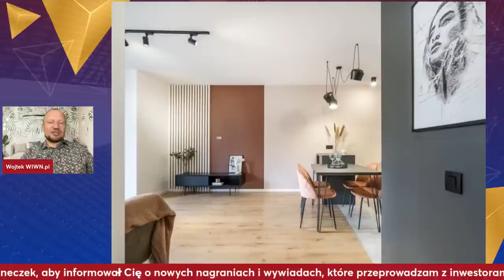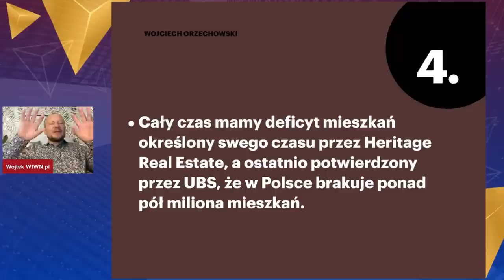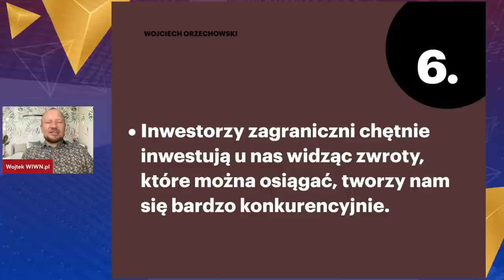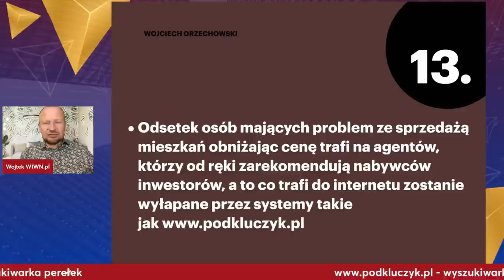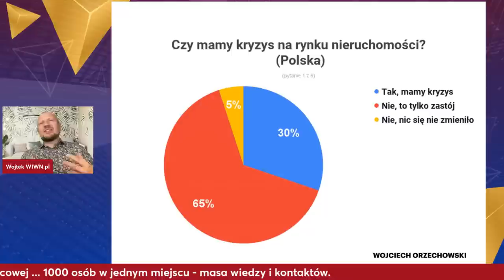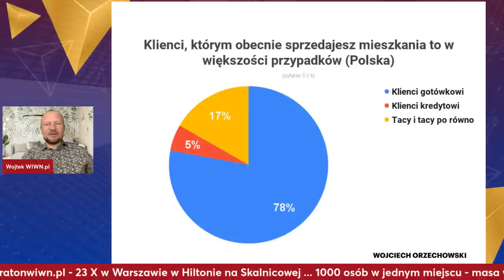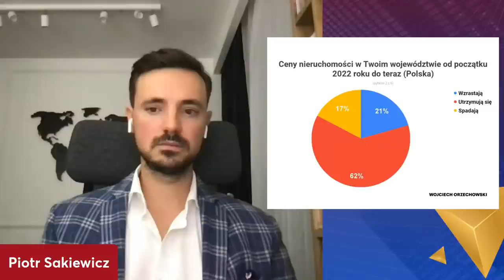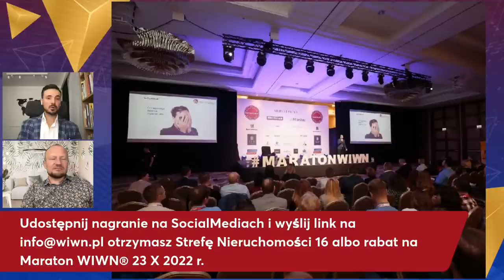CENY NIE SPADAJĄ! 18 POWODÓW DLACZEGO TAK SIĘ DZIEJE.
💰 Jak dzisiaj zarabiać na nieruchomościach? Dołącz do nas!
⭐ 22-23 października - Networking i Konferencja Maraton WIWN® w Warszawie. Dołącz do 1000 osób na tym wydarzeniu

🎧 Słuchaj jako Podcast na Spotify, Apple Podcasts, Google Podcasts itd.